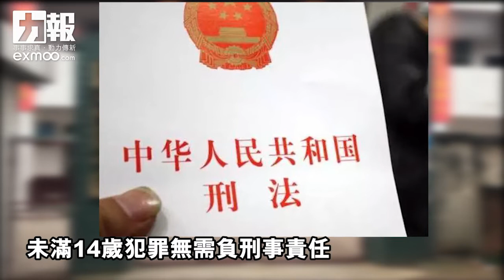190103 湖南13歲少年錘殺父母